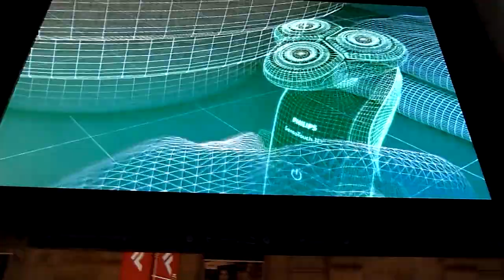Milano Centrale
Central Station in Milan a week before Christmas